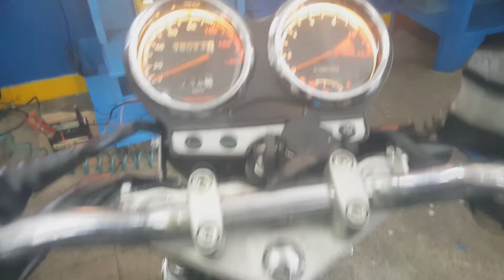LR Motos - Revisão na Parte Elétrica e Conferencia de Carga de Bateria da Suzuki Yes 125 - 5287